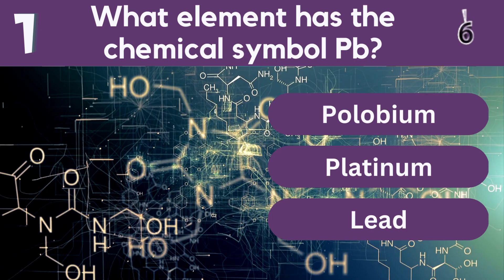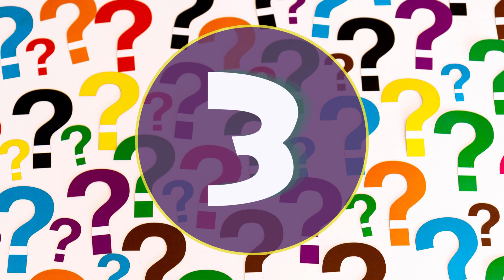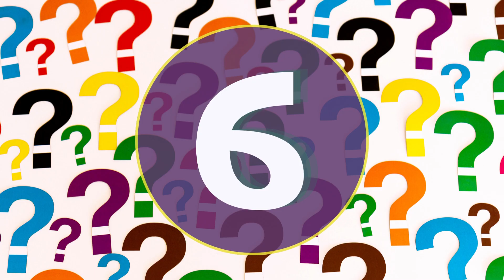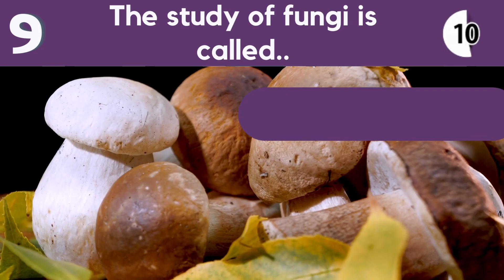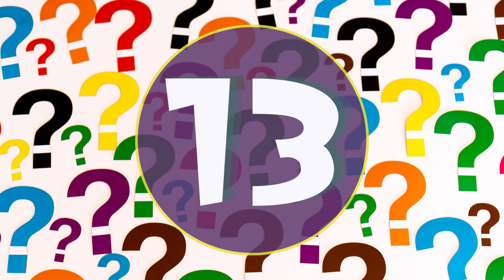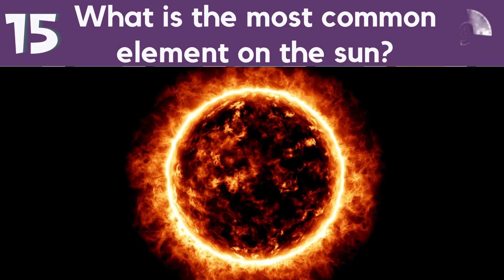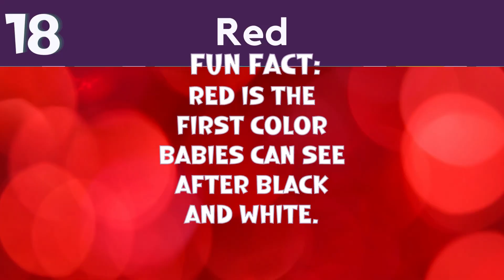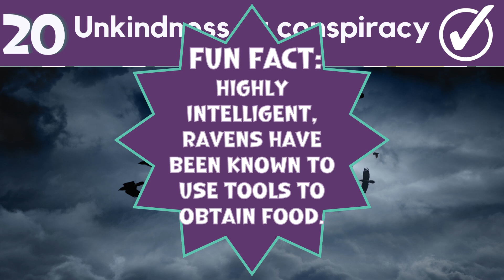Trivia Challenge, Science General Knowledge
Welcome back, quiz fans! This one is for the inner science geek in us all... science general knowledge trivia challenge for your entertainment! 20 more questions and fun facts  to test your science general knowledge before the time runs out. Are you Quicker than the ticker? Lets us know what you think or what other fun puzzles you would like to see us produce.